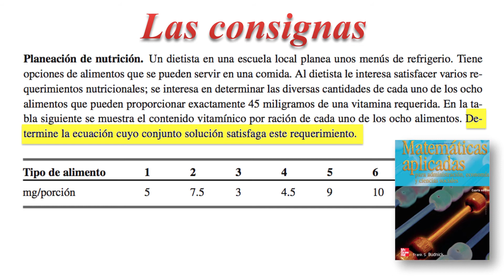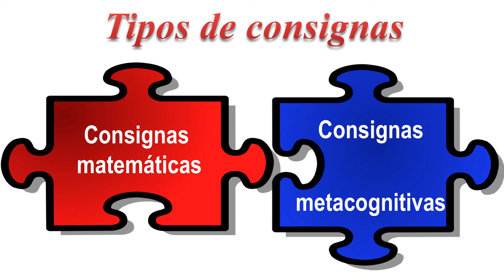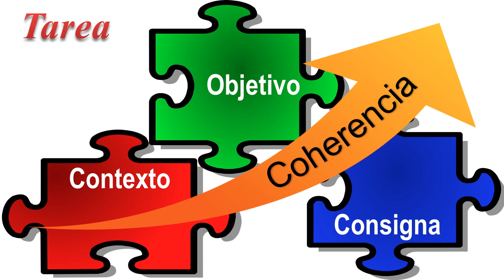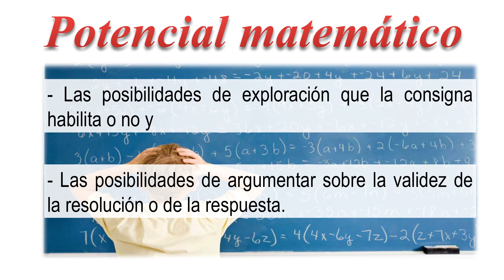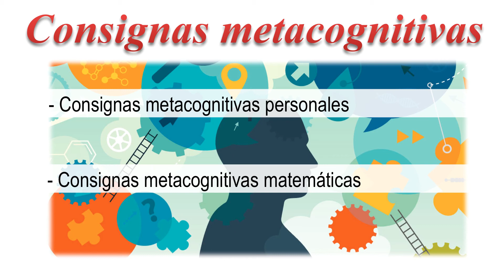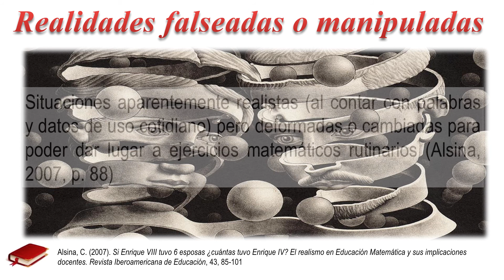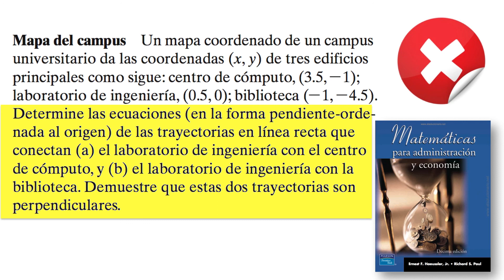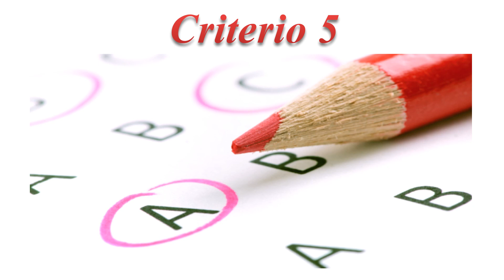Educación Matemática: Criterios para enunciar consignas para la clase de Matemática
Consignas para la clase de Matemática